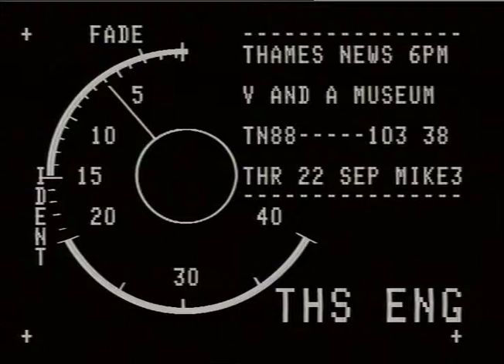SAATCHI AND SAATCHI : Victoria and Albert Museum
SAATCHI AND SAATCHI : Victoria and Albert Museum_x000D_
THAMES NEWS - 26.9.88 - MUSEUM: SAATCHI AND SAATCHI - UPDATING  THE IMAGE OF THE VICTORIA AND ALBERT MUSEUM FOR A TELEVISION COMMERCIAL
AM.140/9.
Intv.J.EARL...Had a look at our image. spoke to fifty people who're interested in the artist but they never came to the V & A.
PM.103/38(s/by)_x000D_ NOT TX'D.
S.MANGHAM With this campaign what we want to do is highlight what is in the museum._x000D_
Est.shot - The V & A Museum. people walk into entrance & through barriers..."Please Give What You Can"-sign._x000D_
( all ex.lib.)_x000D_
Gvs, TV camerman on set and doing take of urn on pedestal. _x000D_
Cus campaign posters:one with picture of statue an& human hand... pan along slow-) "V & A An Ace Caff With Quite A Nice Museum_x000D_
Attached". - used in current advertsing._x000D_